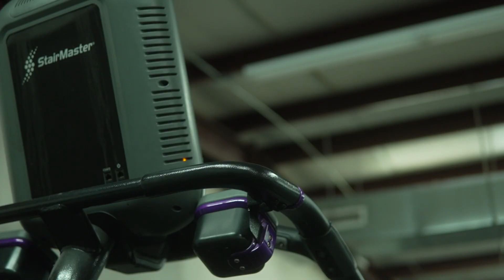Vlog #1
This is just the beginning of my YouTube journey. I am looking forward to growing this year and hopefully get a chance to motivate other beginner videographers. lmao my bad for the loud ass breathing, them stair masters ain't no joke.